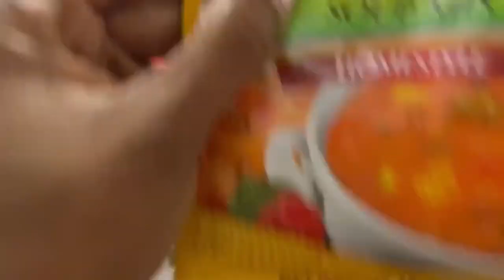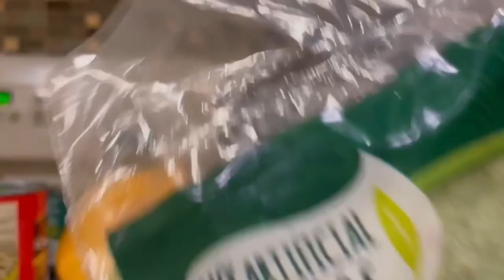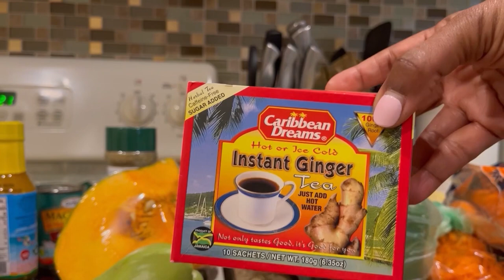Closet Makeover Using Target Bookcases |Jamaican Grocery Shopping | Nails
Hi Friends,
Thank you for stopping by my channel!  In this Vlog I’m attempting to revamp my tiny closet using Target bookcases.  I’m also taking you guys along for my weekend grocery shopping and nail salon appointment.

Musician: @iksonmusic